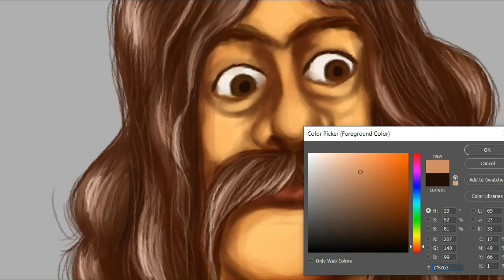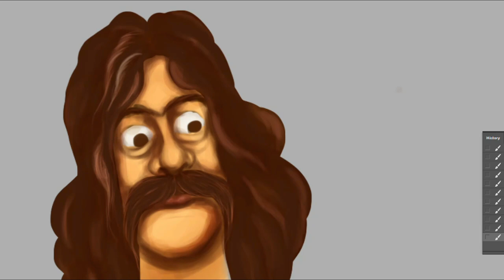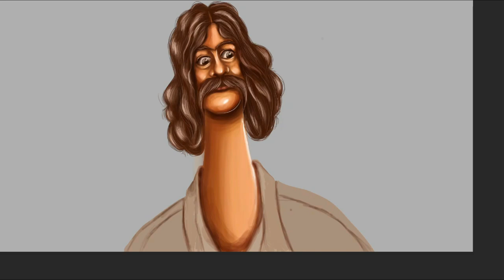A Mustached Man || Digital Painting Tutorial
Watch this video if you are interested in digital painting and digital drawing videos. In this video the artist is drawing a fun mustached man . Take a look at our other contents if you are interested in digital painting.